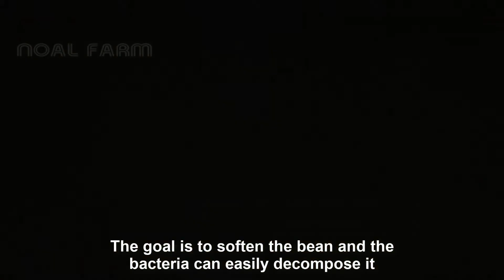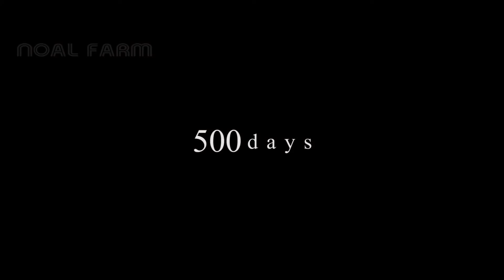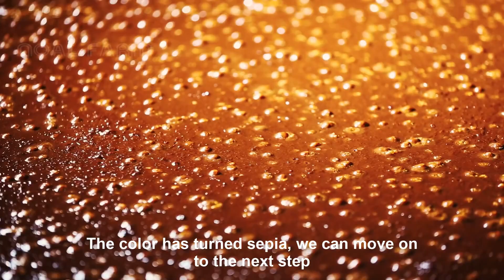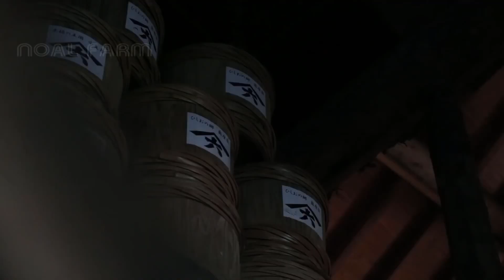How it made Soy Sauce Soybean Harvesting Machine Japan Traditional Soy sauce Processing Factory